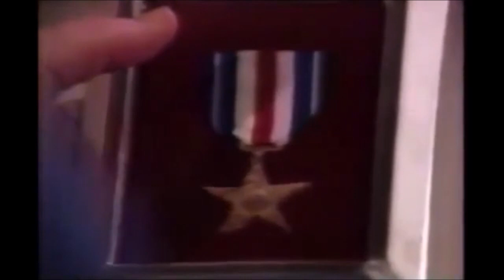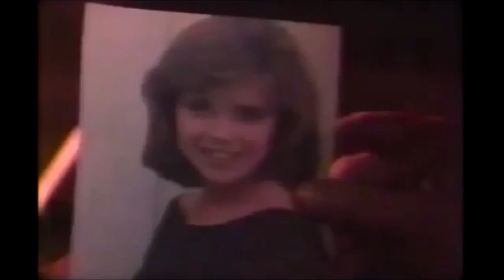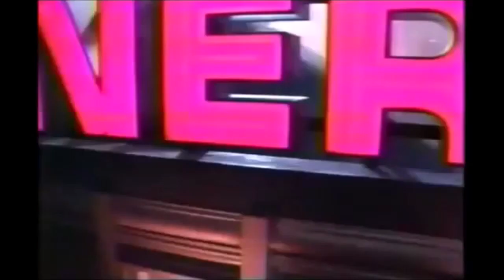Justin Deas 1995 Daytime Emmy Reel | Guiding Light - The Reel That Beat Brad Maule General Hospital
Both episodes submitted to the Blue Ribbon Panel feature his character Buzz suffering from flashbacks from his time in the Vietnam War, as Fifth Street burns down.

To this day GeneralHospital fans are still upset Brad Maule lost the DaytimeEmmy to GuidingLight actor Justin Deas.

Brad Maule submitted two episodes involving his on-screen niece (Maxie) receiving his on-screen daughter (B.J.) heart. How could Brad lose? So here are the two episodes Justin Deas submitted to judge for yourself.